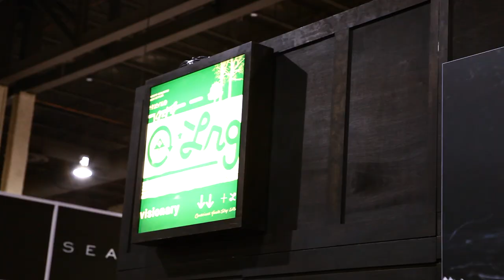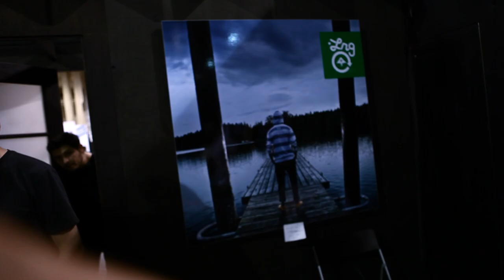S.L.A.T.E. Series: LRG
LRG shows off its Spring 2011 collection at S.L.A.T.E. LRG is a lifestyle brand that gets inspiration from musicians, skateboarders and other action sport athletes. Check out the video to see what athletes and musicians with which they work directly.